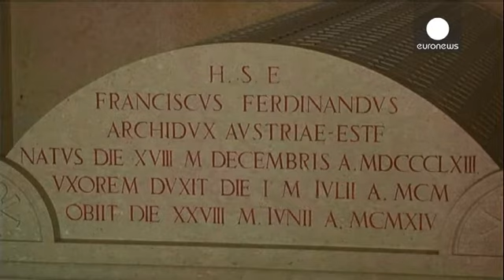Ένα μουσείο για τον αρχιδούκα Φραγκίσκο Φερδινάνδο - le mag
Η δολοφονία του αρχιδούκα Φραγκίσκου Φερδινάνδου των Αψβούργων, διαδόχου του Αυστροουγγρικού θρόνου από τον Σέρβο Γκραβρίλο Πριντσίπ, πριν από 100 ακριβώς χρόνια, αποτέλεσε την αφορμή για να ξεσπάσει ο Α΄ Παγκόσμιος Πόλεμος.

Η δολοφονία έγινε στο Σεράγεβο στις 28 Ιουνίου 1914. Ο διάδοχος του θρόνου, μαζί με τη γυναίκα του, Δούκισσα Σοφία φον Χόενμπεργκ ετάφησαν στην κρύπτη της θερινής κατοικίας τους, στο κάστρο Άρτστετεν στην Αυστρία, δύο ώρες απόσταση από τη Βιέννη.

Η τωρινή ιδιοκτήτρια του...